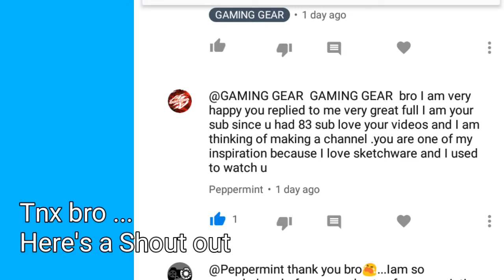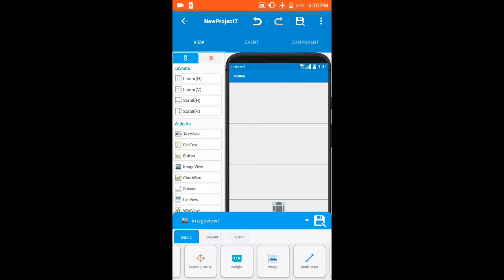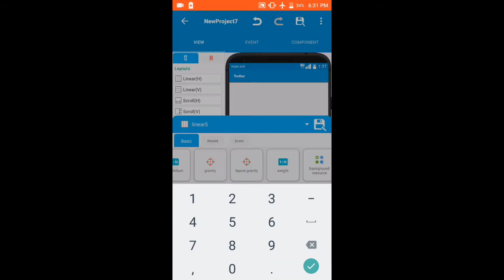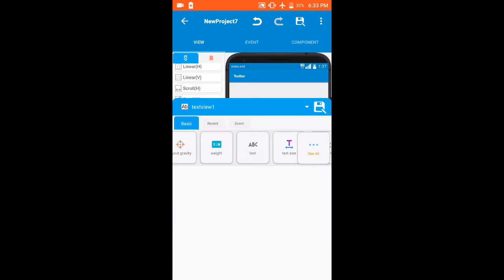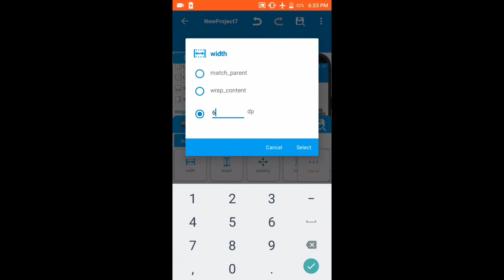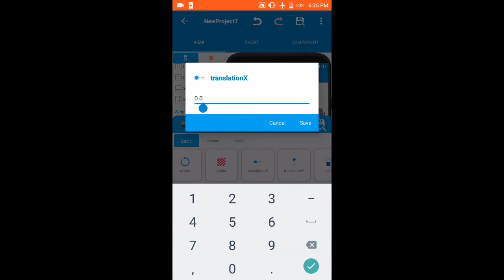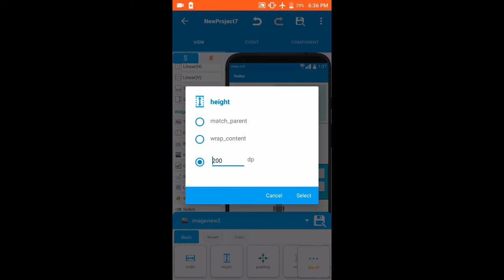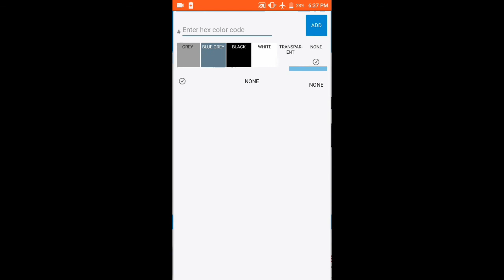SKETCHWARE Pokémon game TUTORIAL part1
This game is CREATED wtih SKetchware and i hope this will help you.